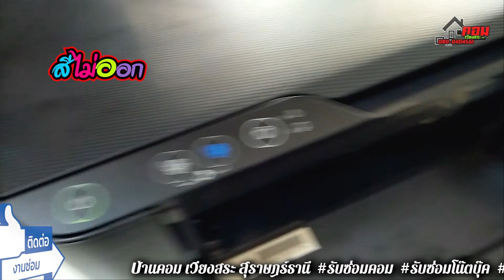🔔 สีไม่ออก (Epson L3110) K.ชัย 👉 By.. ซ่อมคอมเวียงสระ